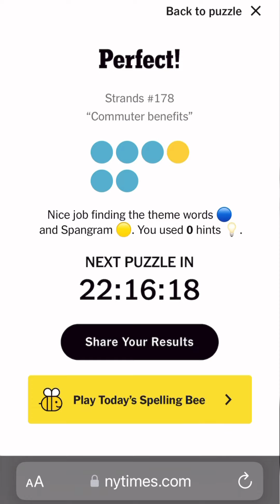Strands August 28th, 2024